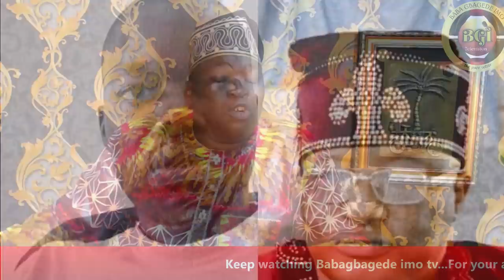BREAKING!!! BOTH ADEDOYIN'S LAWYER, AND PATHOLOGIST IN TROUBLE AS ANOTHER SECRET IS LEAKED.